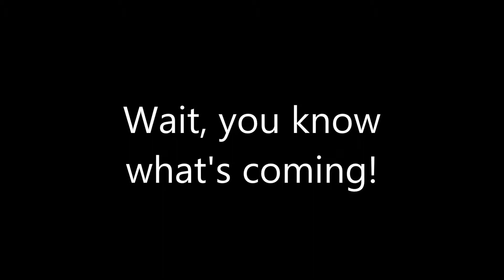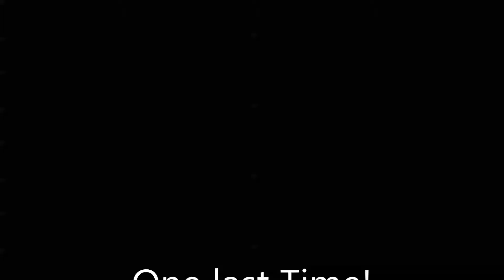Surf Club Sep132014